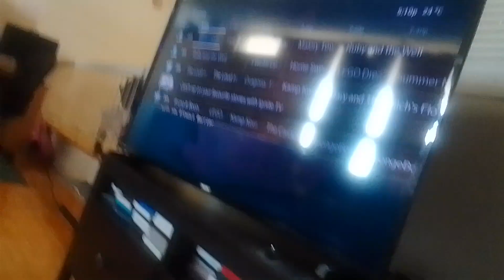fei jess & aeon in miraculous ladybug jubilation 2 vs Bruno and boots the wizzle war part 1 (5)